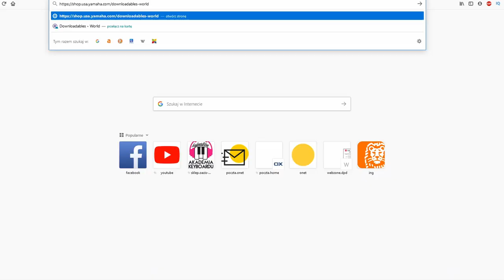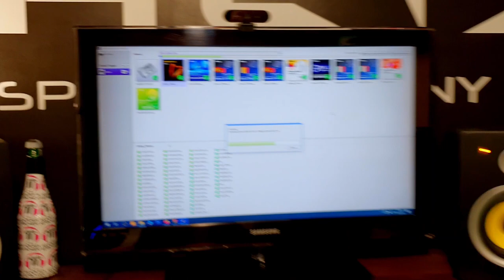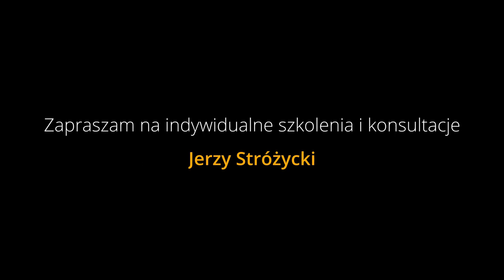Yamaha bez tajemnic #27 - FREE EXPANSION PACKS - Darmowe paczki rozszerzeń Genos, Tyros, SX900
OD 2024 PROCEDURA ZOSTAŁA ZNACZNIE UPROSZCZONA!
Wystarczy wejsć na stronę i pobrać od razu pliki, nie trzeba zakładać już żadnych kont.

UWAGA! Nie wiem czy to chwilowa promocja, czy po prostu Yamaha stwierdziła, że skoro się nie sprzedają to dadzą nam za darmo. Jednocześnie te paczki mają już tak naprawdę kilka lat i pewnie wiele z nich macie już wgranych. Niemniej jednak pojawiła się spora lista darmowych expansion packów do pobrania na Wasze instrumenty. Najpierw sam sprawdziłem temat, a potem od razu wziąłem telefon i nakręciłem dla Was ten odcinek. Procedury instalacji tutaj nie pokazywałem, bo przerabialiśmy to już dwa razy w poprzednich odcinkach. Dacie radę!
Rozszerzenia dostępne na S670, S770, S775, S970, S975, Tyros5, Genos, SX700, SX900.

LINK DO POBRANIA DARMOWYCH PACKÓW (Trzeba założyć konto lub spróbować zalogować się loginem i hasłem z Yamaha music soft/Yamaha music members europe):

1. Zalajkuj
4. Wbijaj na fanpage Akademii!

ENGLISH:

ATTENTION! I do not know if this is a temporary promotion, or just Yamaha said that if they do not sell, they will give us for free. At the same time, these packages are actually several years old and you probably already have many of them loaded. Nevertheless, there is a large list of free expansion packs available for download for your instruments. First, I checked the topic myself, then took the phone right away and shot this episode for you. I haven't shown the installation procedure here because we've done it twice in previous episodes. You can do it!
Extensions available on S670, S770, S775, S970, S975, Tyros5, Genos, SX700, SX900.

LINK TO DOWNLOAD FREE PACKS (You need to create an account or try to log in with the login and password from Yamaha music soft / Yamaha music members europe):